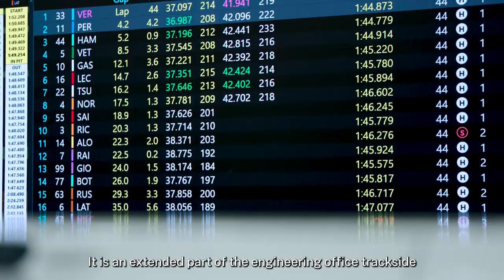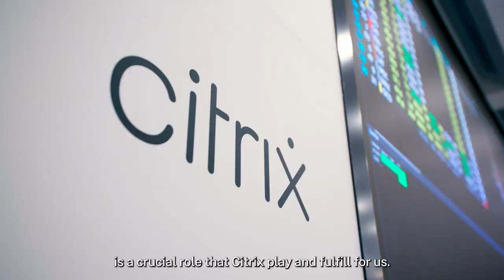Citrix + Red Bull Racing Honda - Mission Control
Every race weekend, a group of dedicated Red Bull Racing Honda employees works behind-the-scenes in the Operations Room at the teams' Technology Campus in Milton Keynes. They play a key role in the team's success. Let's take an inside look at the Ops Room!